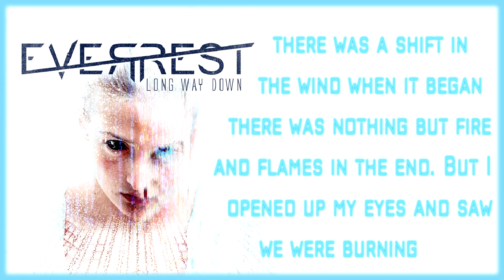Everrest - Long Way Down [Lyrics on screen]